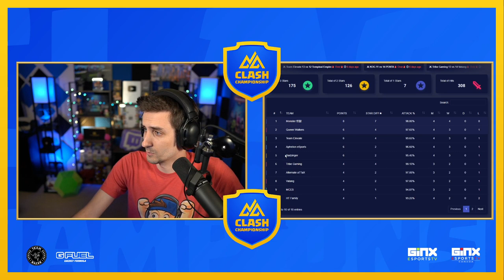Electric Owl SAVES the 3 STAR?!? CLUTCH PET for Tribe Gaming!!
0:00​ Intro
1:03  - Rigotorres23 - Inferno Dragons
2:40 - Nebrax - Inferno Dragons
5:34 - Maicol Dp - QC Lalo
8:48 - Excosist - QC Lalo
11:50 - Mechuo - QC Lalo
15:11 - eVe Cech - Blimp Hybird
18:00 - almualin - Zap Lalo
20:30 - eVe MAXI - Zap Lalo
23:38 - Reac - Zap Lalo
26:53 - Kn0wLedge - Super Pekka Smash
29:50 - Final Score